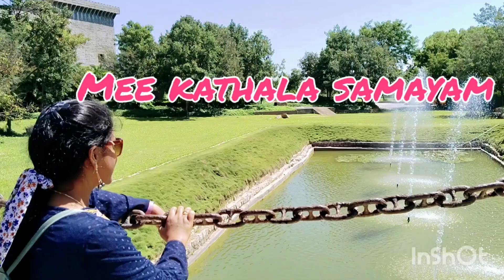మనసా ఎటులోర్తునో.. పార్ట్-5 | Manasa Etulortuno.. Part-5|Sujala Ganti (Anuradha)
సుజల గంటి గారు రాసిన " మనసా ఎటులోర్తునో " నవల సంగీతం నేపధ్యంలో సాగే కథ .. తల్లి కూతుళ్ళ మధ్య ఉన్న అనుబంధాన్ని ఎంతో అందంగా హృద్యంగా చూపించిన నవల .. అడిగిన వెంటనే వారి నవలలు చదవడానికి అనుమతినిచ్చిన సుజల గంటి గారికి ధన్యవాదాలు 🙏🙂